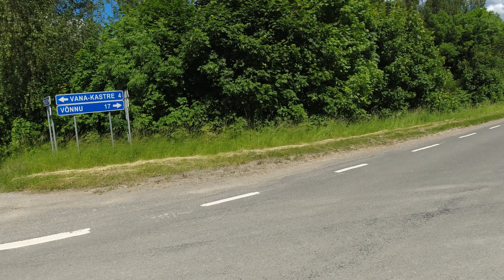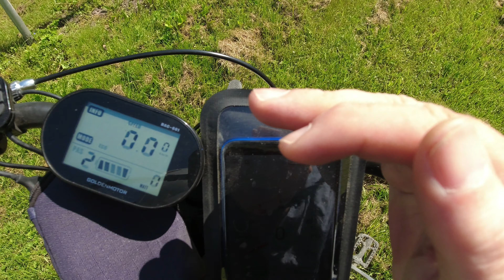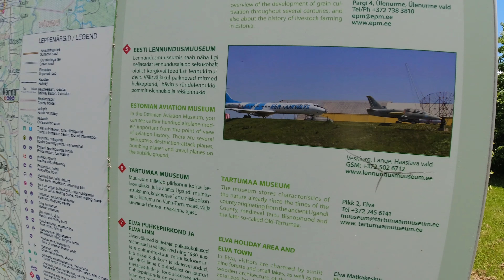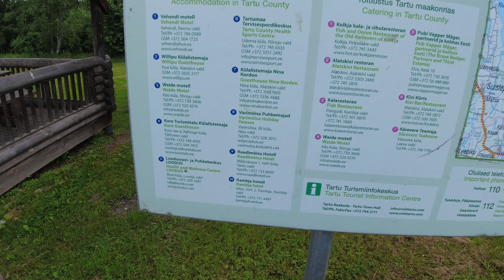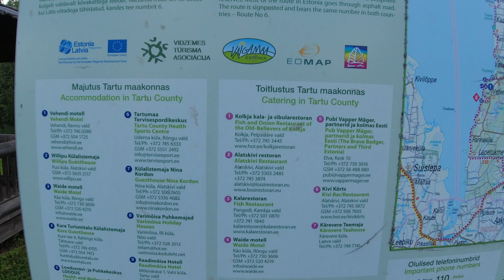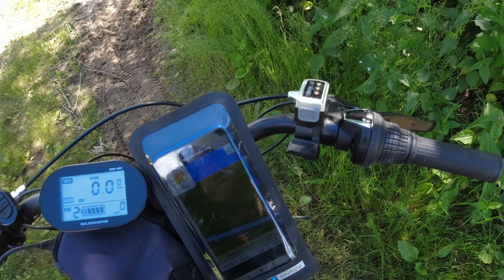5 days travel in east- southeast Estonia 5 дневная поездка по юго восточном Эстонии Day 01 Part 01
Tartu- Luunja- Vana-Kastre- Sarakuste- Mäksa- Veskimäe- Kastre- Kikassaare- Aruaia- Võõpste- Terikeste- Kamelia turismitalu- Võnnu- Lääniste- Kadaja- Ahja- Lääniste
Тарту- Луунья- Вана-Кастре- Саракусте- Мякса- Вескимяэ- Кастре- Кикассааре- Аруайа- Терикесте- Камелйа хутор одтыха- Вынну- Ляэнисте- Кадая- Ахья- Ляэнисте

Viiepäevane reis ida- ja idakagu Eestis
Five days travel in east- southeast Estonia
Пятидневная поездка по восточнoм и юго восточнoм Эстонии

Day 01
Part 01

Riding an electricbike  16- 20 June 2021
Lõbureisid- lõbusõidud elektrijalgrattal
Поездка- путешествие на электровелосипеде
Total mileage  ~91 km